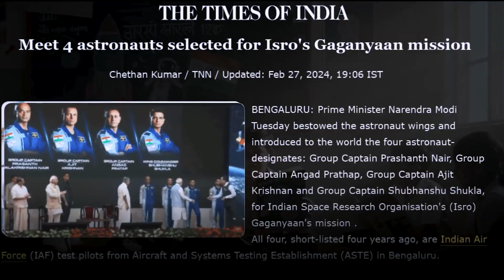How to Become an Astronaut in India 🇮🇳 (The ISRO Roadmap)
Shubhanshu Shukla made history as one of the first Indians on the ISS. But how do you become an astronaut in India? This video explains it all — from ISRO's Gaganyaan to SpaceX splashdown!